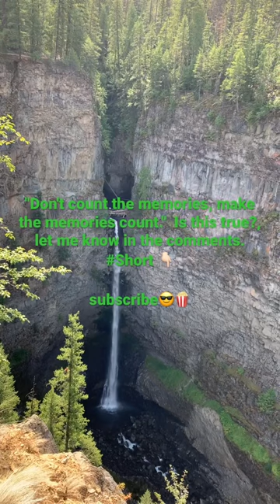Spahats Creek Falls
Description Spahats Creek Falls is a waterfall located near Clearwater, British Columbia, Canada. It is known for its crystal clear water and scenic surroundings. The waterfall is a popular destination for hikers and outdoor enthusiasts, who come to enjoy its natural beauty and peaceful atmosphere.
 Spahats Creek Falls is a great place to go for a peaceful hike, relax and take in the beautiful scenery.